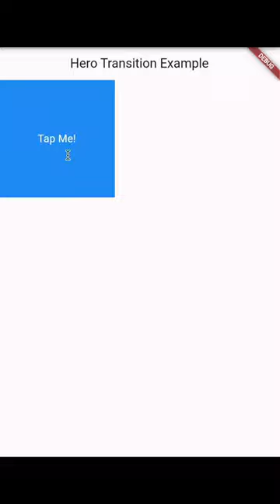Flutter Hero widget example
🌐 Flutter Tip: Create a seamless user experience with the Hero widget. Use it to animate transitions between screens, making UI elements, such as images or text, smoothly morph from one state to another.